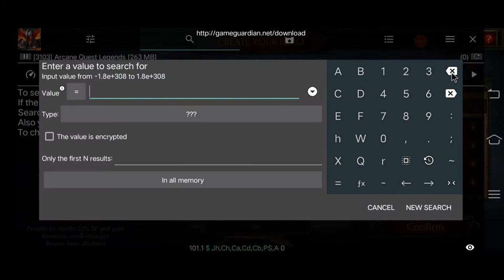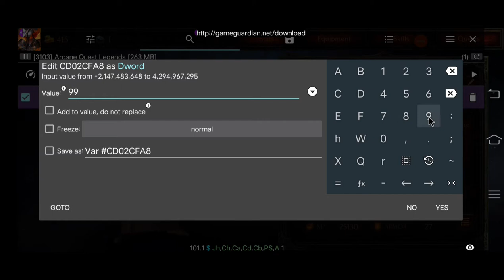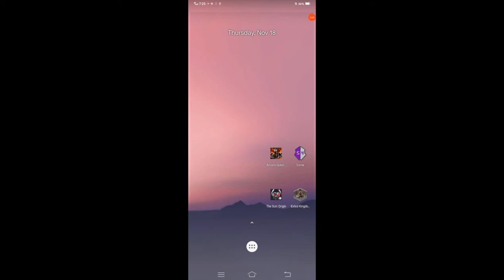Arcane Quest Legends 1.3.0 | Game Guardian Stats Points: 9999 No Root!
and if you ask where do i download the apk i use is,
i downloaded it from moddroid
with ModV2 wich is nothing more than all Acts unlocked.